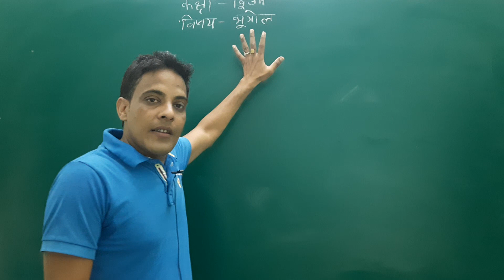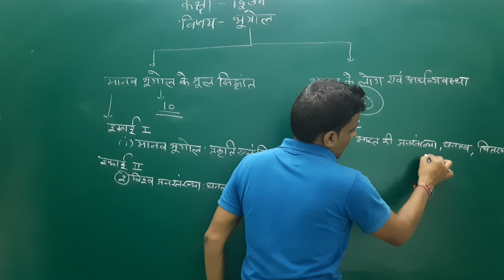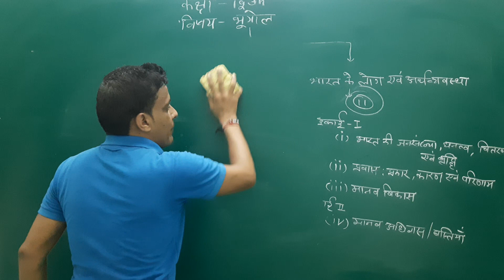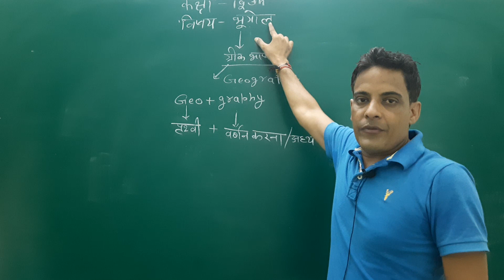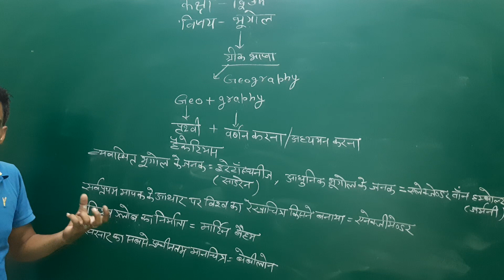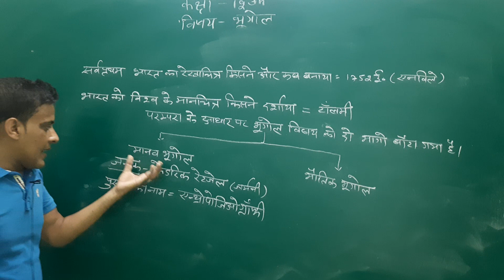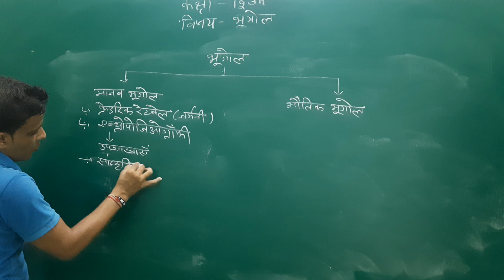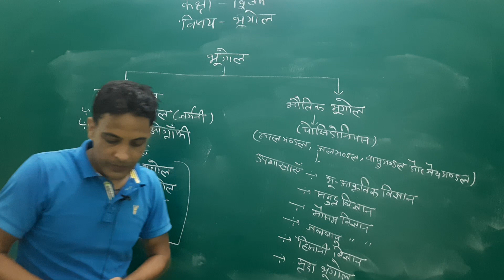12th Geography part-1 Introduction